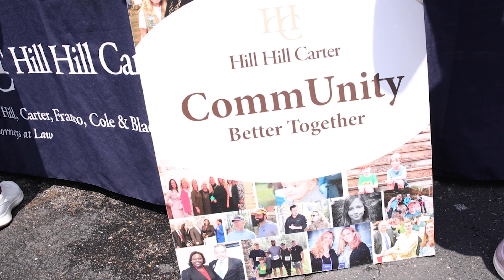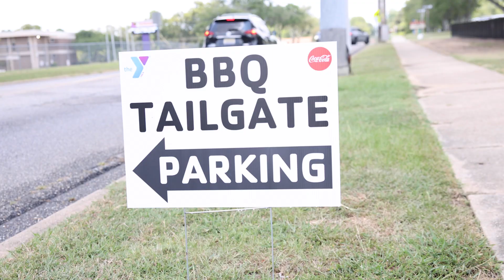5th Annual Midtown BBQ Tailgate Cookoff 2024